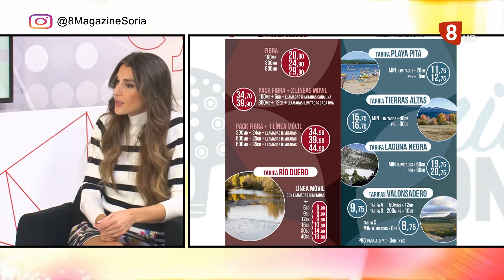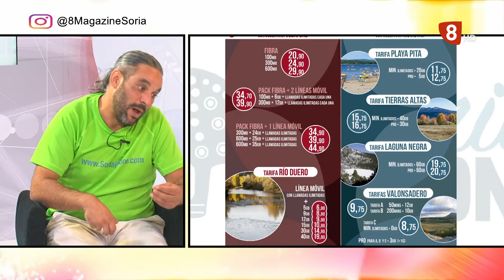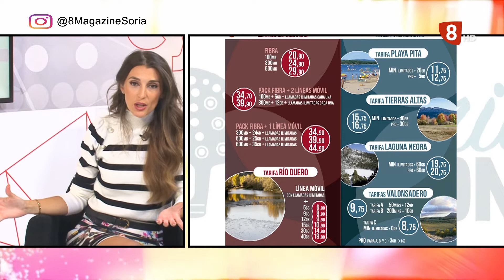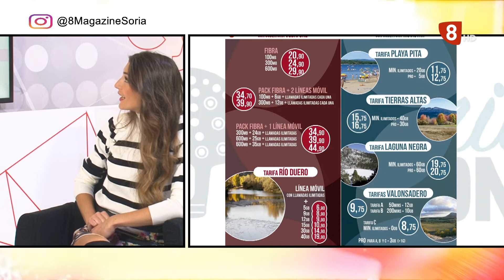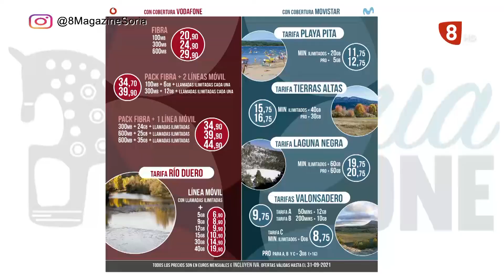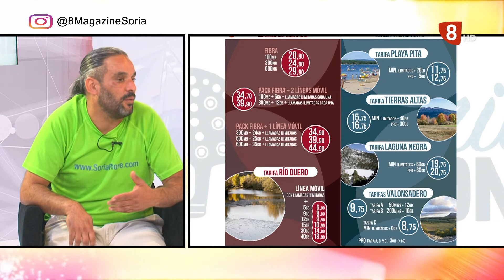SORIA PHONE. TARIFAS 28/10/21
Conocemos todas las tarifas que nos ofrece Soria Phone, única operadora de telefonía móvil e internet creada en Soria y para Soria.